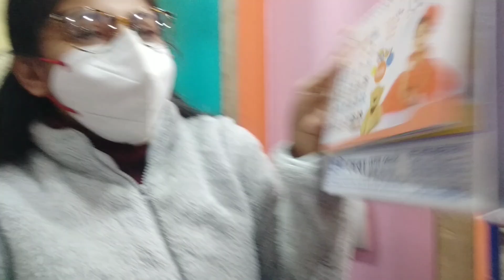2021 Year er last video ❤Amader 31 December er Biriyani party🎉 🤟Kamon katlo last din?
2021 Year er last video ❤Amader 31 December er Biriyani party🎉 🤟Kamon katlo last din?